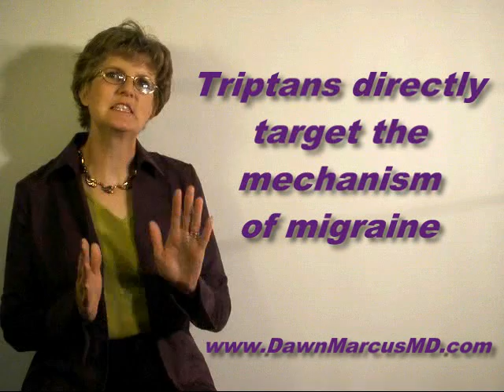How Do Triptans Help Migraines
Learn about how the class of migraine drugs called triptans works